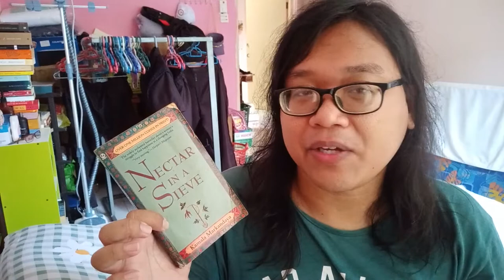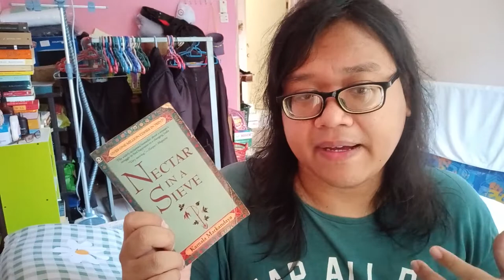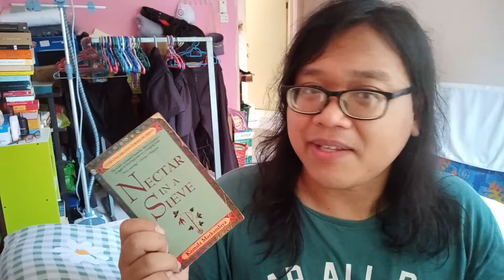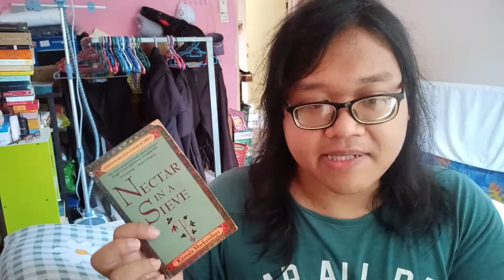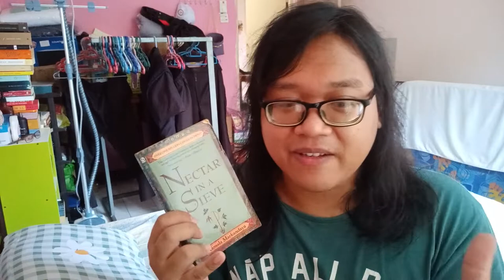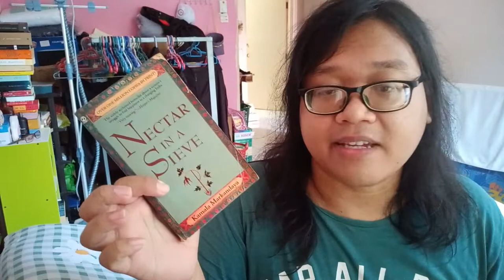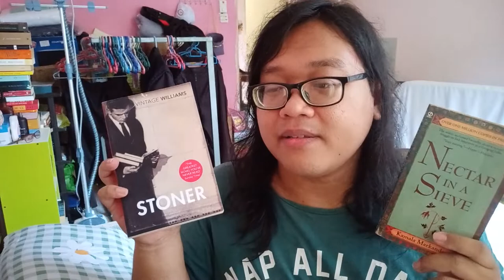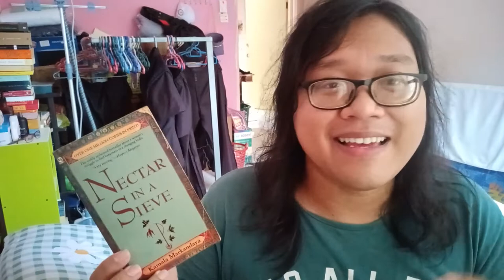Nectar in a Sieve by Kamala Markandaya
Nectar in a Sieve is a 1954 novel by Indian author Kamala Markandaya.

== Books mentioned ==
Nectar in a Sieve - Kamala Markandaya

🛸 Voxer: freddiereads